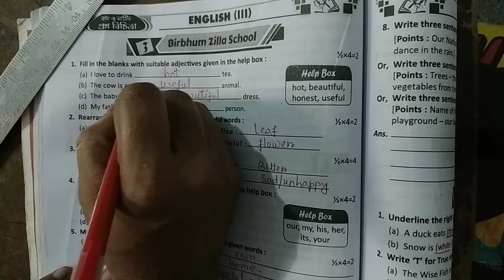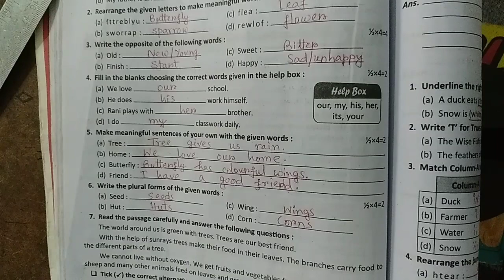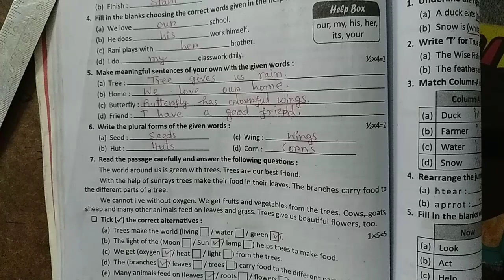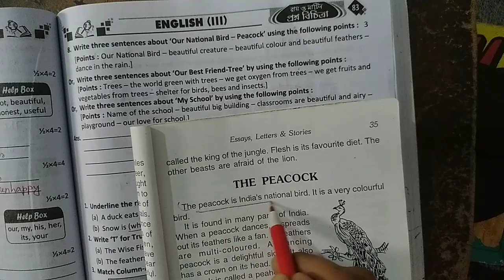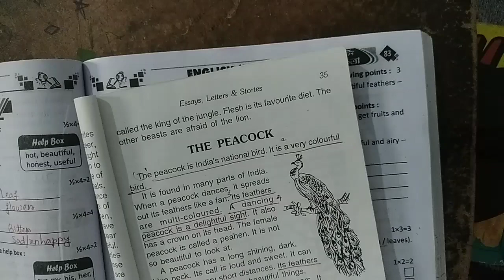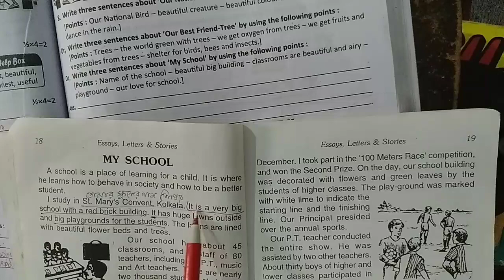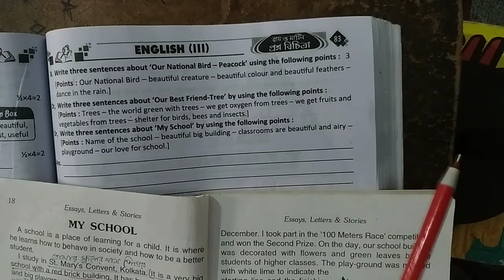RAY & MARTIN QUESTION BANK 2023 English Class 3 Birbhum Zilla School